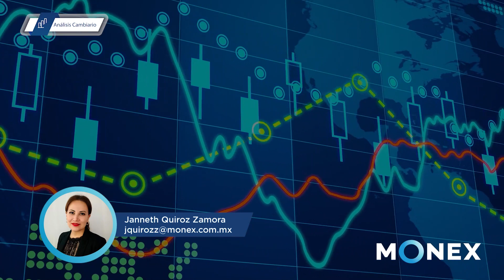Reporte de Divisas - Apertura | 2 abril 2024